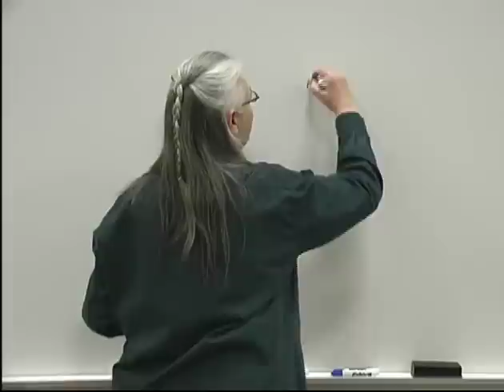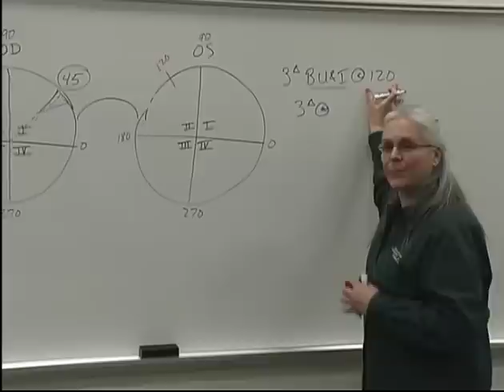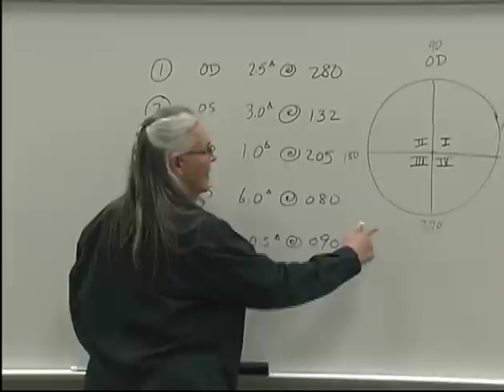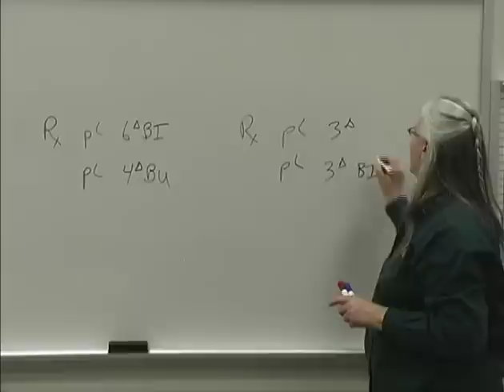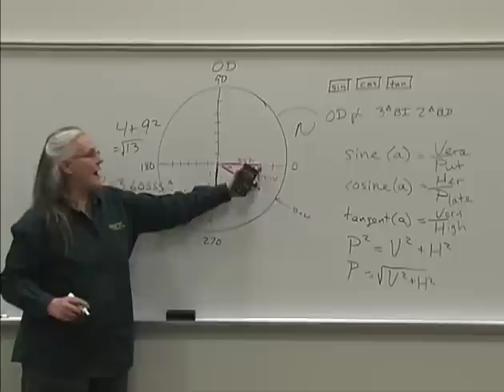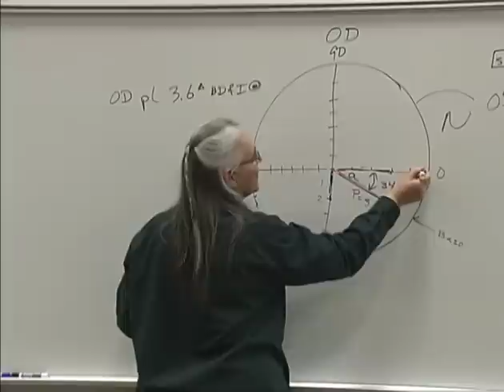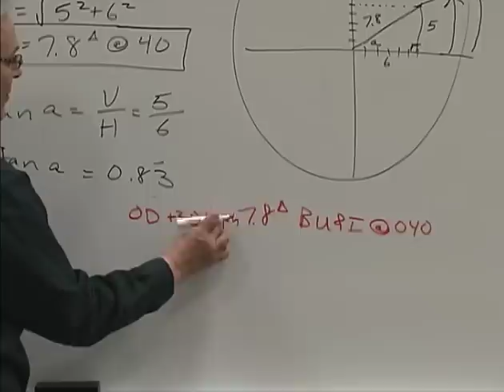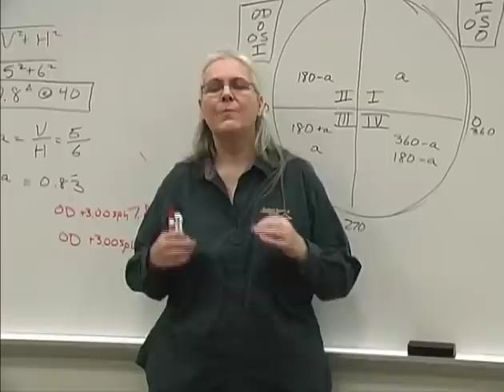Resolving and Resultant Prism I